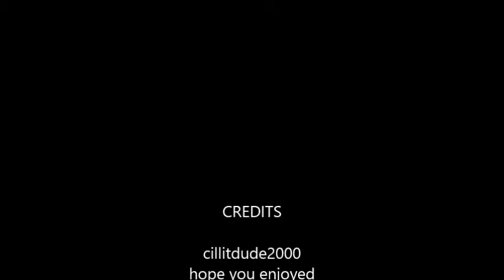unseen go kart footage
big crash lol that man nearly got ran over as well as me:)